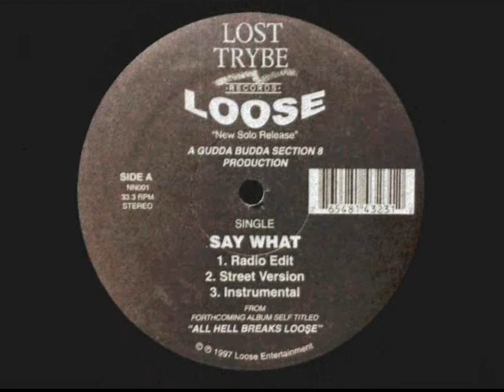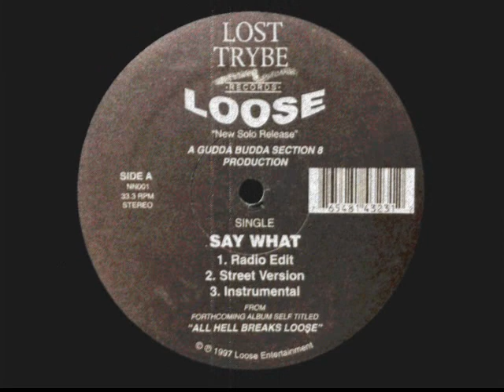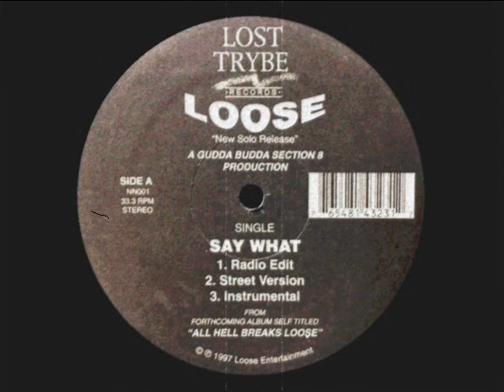Loose - It Don't Stop [1997]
Loose - Say What / It Don't Stop
Label: Lost Trybe Records
Producer: Al Hannah
Format: Vinyl, 12"
Country: United States